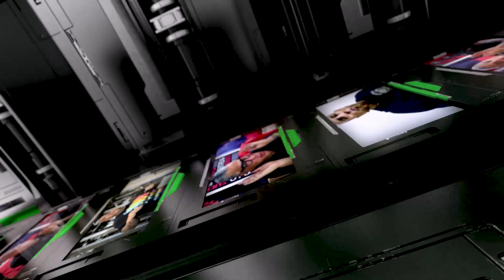Fiestas Patrias y fisiculturismo I DNA Evoluciona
¿Qué harás en las fiestas patrias?

¿Estarás pendiente del Mr. Olympia o te echarás unas cheves? 🍻

El maestro Arturo Aguilar barajea nombres de mexicanos para ver quién llegará más lejos.